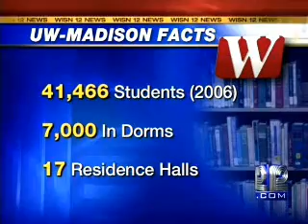UW-Madison Campus Locked Down Tuesday Night, Gunman At Large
Tuesday night students were told via e-mail to stay indoors while police search for a man who may be suicidal and have a gun.  The search began at UW Hospital, then spread to the west side of campus and has now expanded off -campus.  Classes set to resume Wednesday morning, even with suspect on the loose.